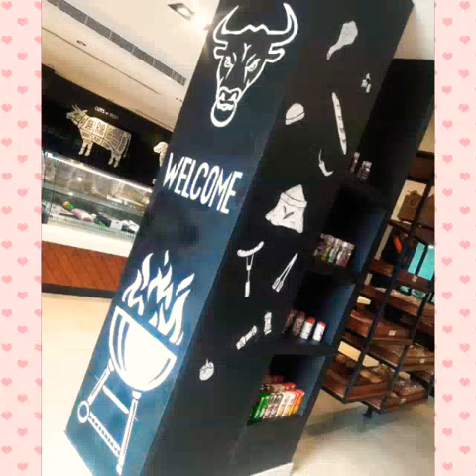The meat shop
The meat shop riyadh